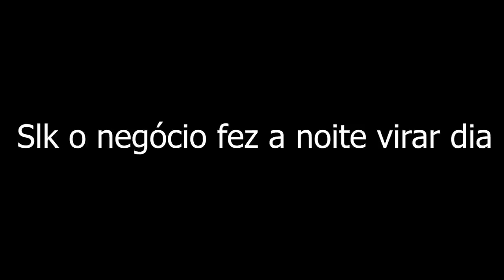Quando a noite virou dia em uma entidade ávida